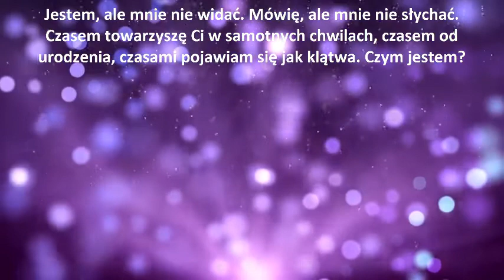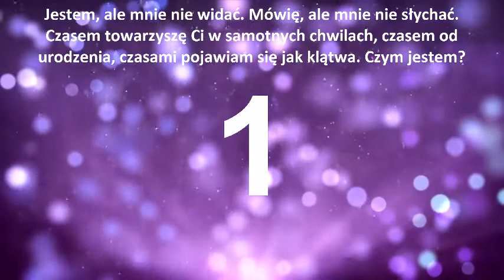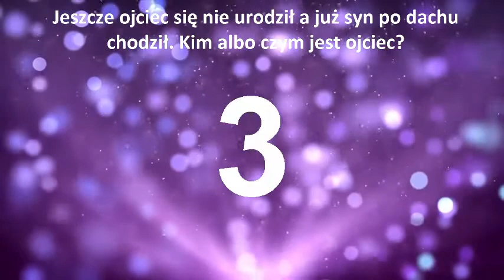Jeśli zrobisz te zagadki to mógłbyś być studentem Harvardu | +Konkurs